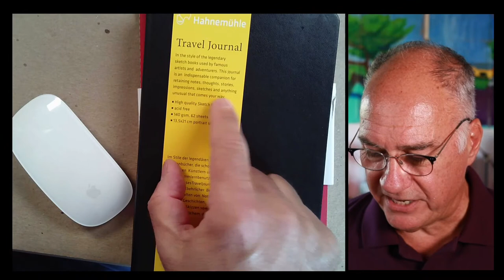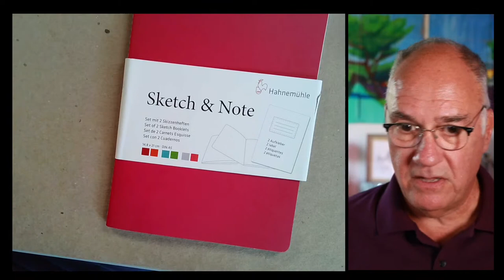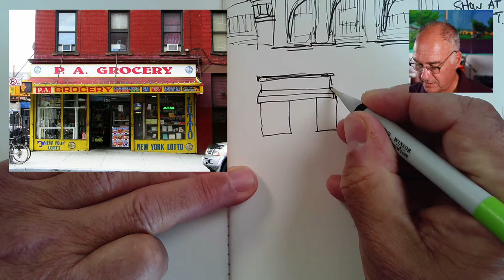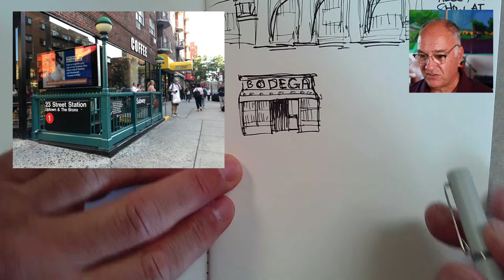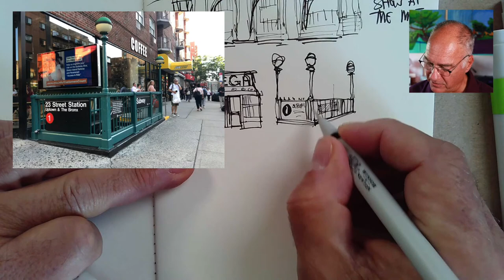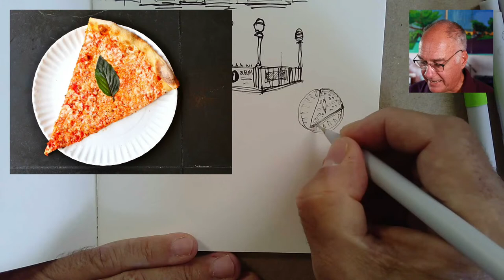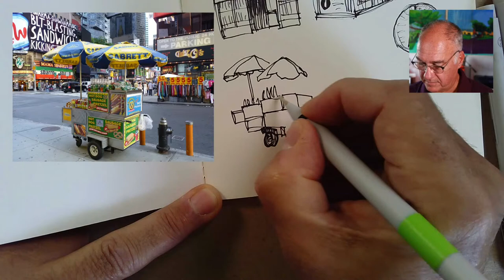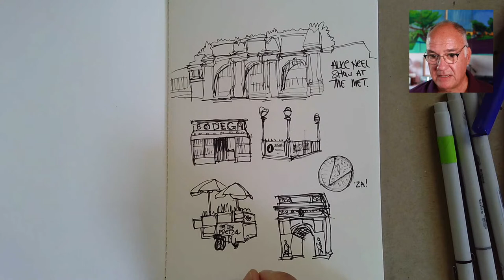Draw With Me: Travel prep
Join Danny for a fun, easy sketching exercise each Thursday at noon EDT. Bring a pen, sketchbooks, and something to add color.

Our next workshop, Plein Air Watercolor with David Pyle is a live, 2 day event on Saturday, July 17 and 18 starting at 9a PT
Register before 5p PT Friday, July 16 in order to join us live with David.

0:10  Intro
1:53  Welcome
16:31 Drawing: Travel Prep
40:40 Sketchbook Tour sponsored by Winsor & Newton, featuring featuring Danny Gregory
44:46 Conclusion